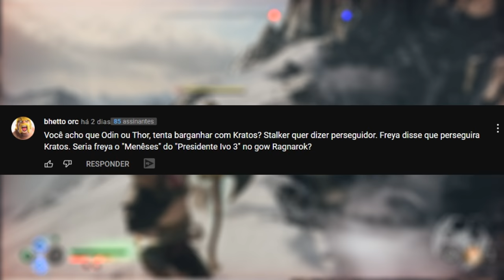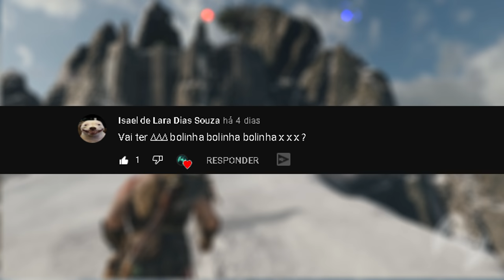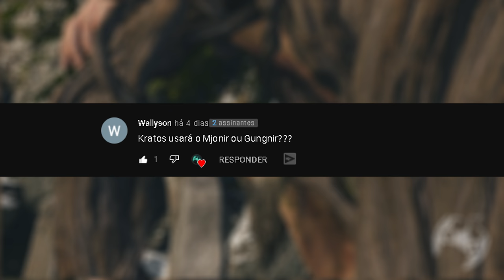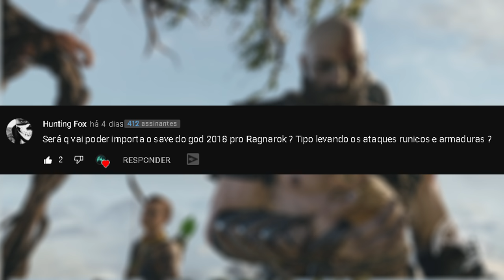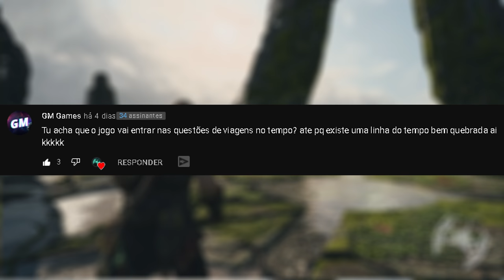DÚVIDAS DO NORTE - RESPONDENDO OS INSCRITOS SOBRE GOD OF WAR RAGNAROK - PARTE 02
🔻🔻 SEJA MEMBRO 🔻🔻

🔻🔻 CONECTE-SE COMIGO 🔻🔻

Kallil Augusto